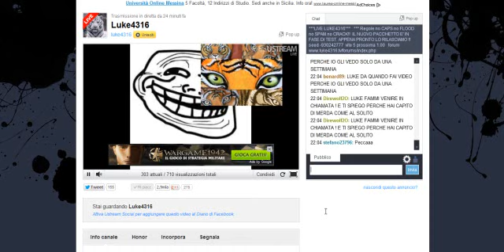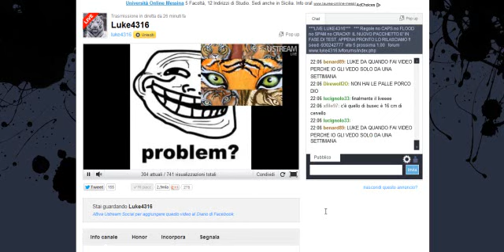Luke Smerda Buseck CHE DICE CHE LA PARTNERSHIP PAGA 5 EURO A CLICK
RAGA IO POSSO CONFERMARE, SONO PARTNER E NESSUNO MI PAGA 5 EURO A CLICK